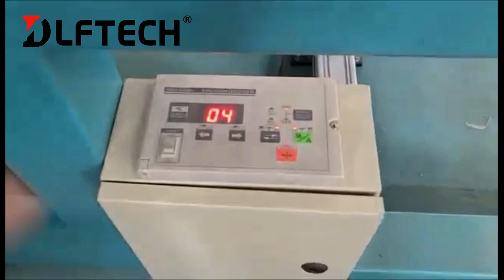Multi-blade slitter;Commissioning work of Multi-blade slitter；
Application：It's used for  slitting wide rubber sheet or rubberized cord fabric into various size of strip,then wind-up the strips for next process,such as carcass ply and belt ply application and cap ply production etc.

Highlights:
1.High degree of automation：Automatic control for material winding up diameter，automatic length counting, automatic deviation correcting of rubber sheet position, automatic edge rubber collection.
2.High precision of cord fabric slitting: Tolerance of slitting width is ±1 mm.
3.A variety of cutters and cutting ways suitable for all kinds of rubber fields: The cutter has a variety of options, such as double-edged cutting blade, pneumatic cutter set, butterfly shear cutter, etc., suitable for the slitting of all kinds of sheet, cord fabric and canvas produced by customers.